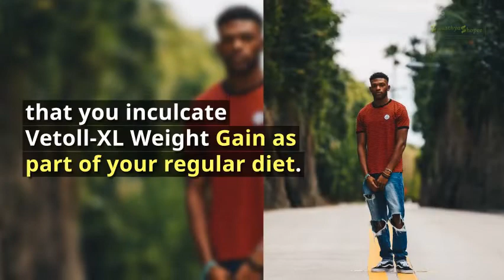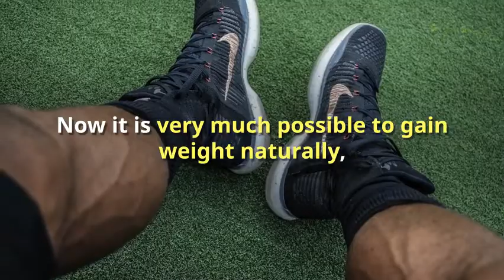Vetoll-XL-Capsules ,Benefits, Price, How to use, Side effects Swasthyashopee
Hashmi Vetoll-XL Weight Gain works towards increasing body weight and regulation of body metabolism in a natural way*. The natural herbs used in it helps in increasing weight in a systematic manner for maximizing muscle weight, improving muscle tone and converting excessive fat into muscles.

Hashmi Vetoll-XL Weight Gain is a herbal formulation which is quite beneficial for people who keep busy and are not able to get the required calories.

This herbal supplement is beneficial for both men and women who want to add muscle and strength and burn fat in trouble spot areas*.

In case you are skinny and underweight, then it is highly recommended that you inculcate Vetoll-XL Weight Gain as part of your regular diet. Now it is very much possible to gain weight naturally, all thanks to Vetoll-XL.

swasthyashopee
swasthya shopee